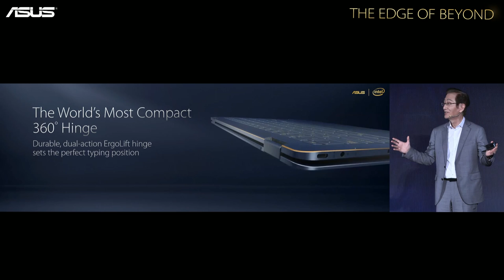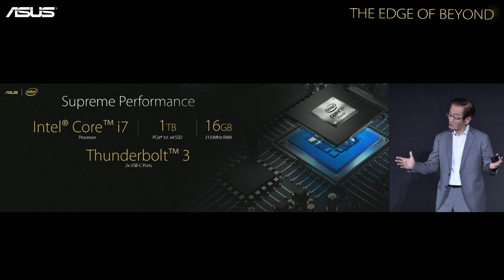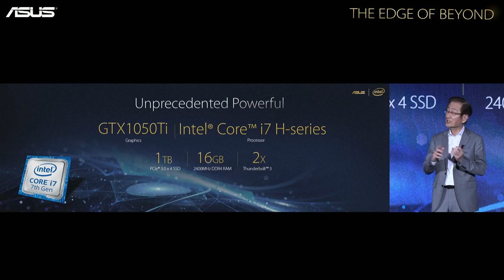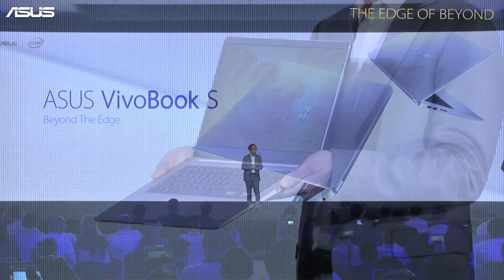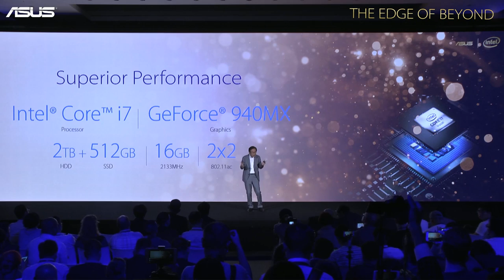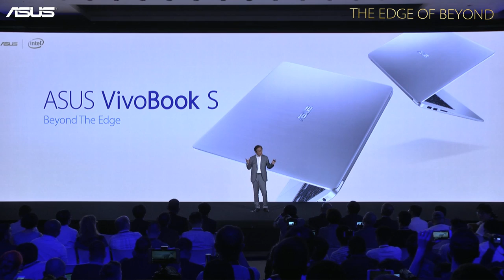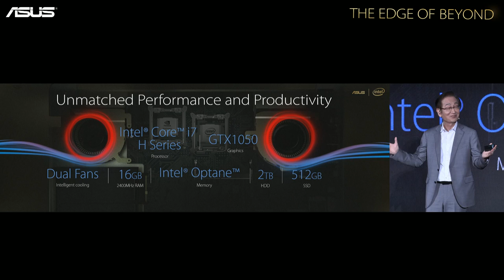The Edge of Beyond - Computex 2017 Press Event Highlight (7m:50s) | ASUS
It’s been quite a ride at Computex2017! If you missed it, check out the exclusive highlights of our big week where we unveiled a whole new line-up of notebooks!